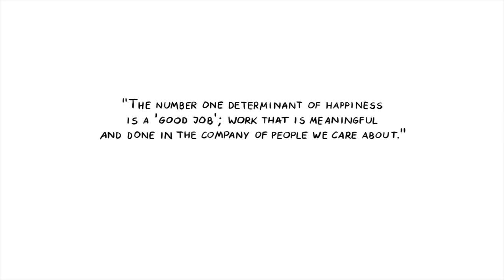MindSpring Presents: "Everybody Matters" by Bob Chapman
This MindSpring animation was adapted from a speech given by Bob Chapman, CEO of Barry-Wehmiller, on culture and leadership.

Bob's book "Everybody Matters: The Extraordinary Power of Caring for Your People Like Family" is now available

MindSpring’s mission is to transform, empower, and inspire learners around the world. We create world-class learning experiences using exceptional creativity, the best of learning science, and innovative technology. Our team of instructional designers and creative specialists work with top global brands specializing in gamification, blended learning, eLearning, scenario-based learning, mobile learning, Instructor-Led Training, animations, and AR/VR.